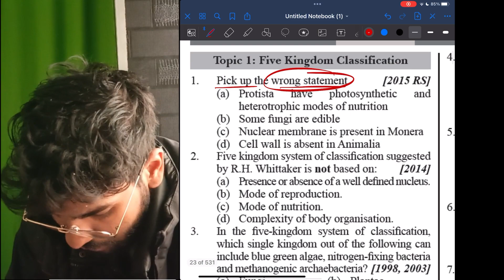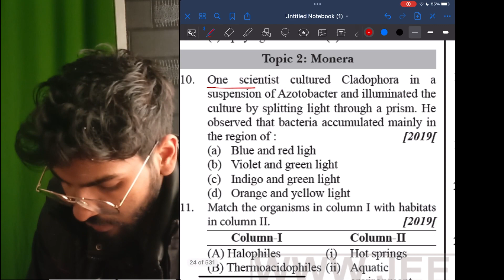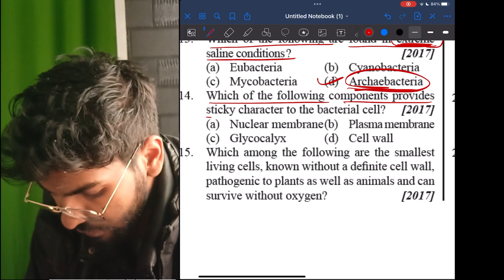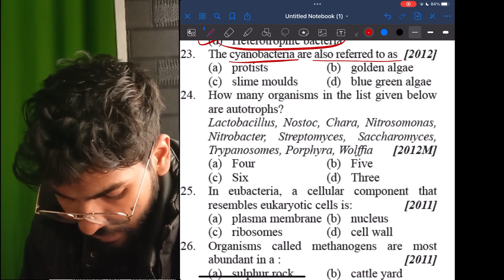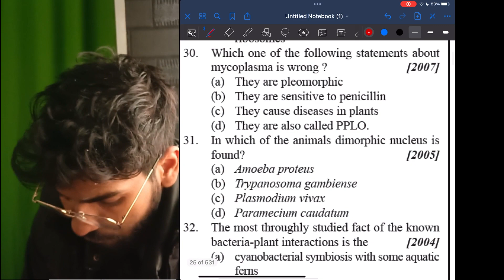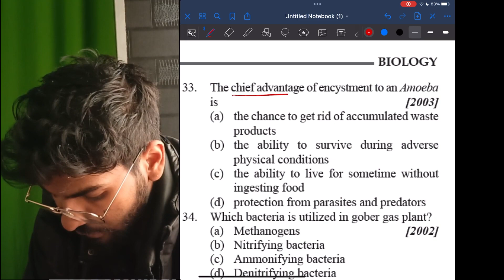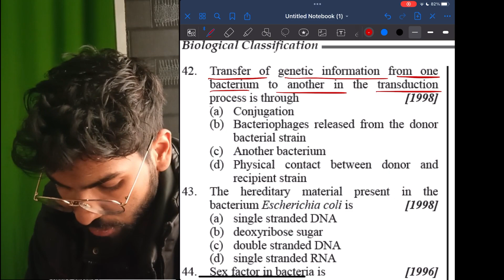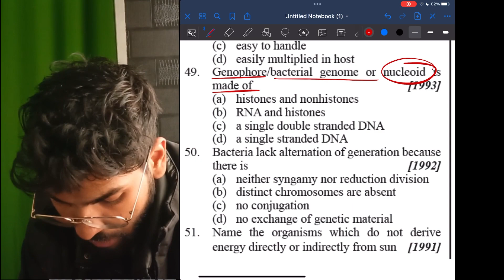Daily question practice NEET 2023 | biological classification most expected questions | pyq practice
Daily most important questions practice for biology NEET 2023
Hey! This is Aditya Joshi.